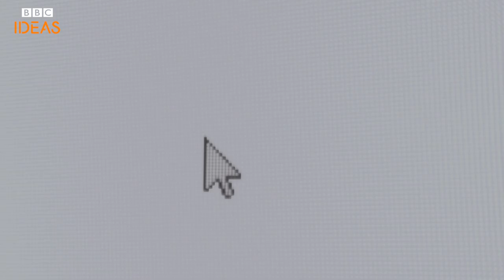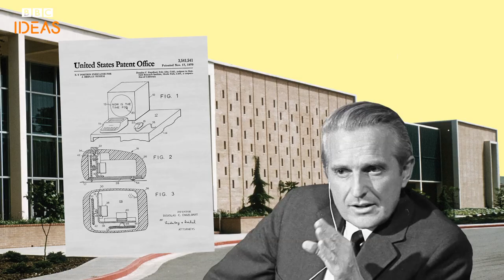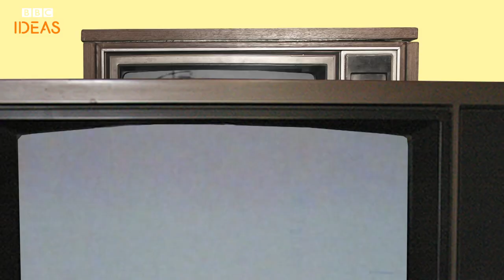Four failed inventions that changed the world | BBC Ideas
The mouse, the pacemaker, VR, the synthetic fibre Kevlar... all four started off as failed inventions. So there's hope for us all!
Made by Objekt Films.